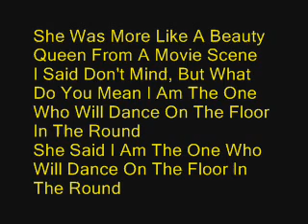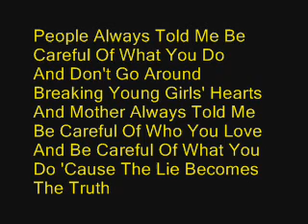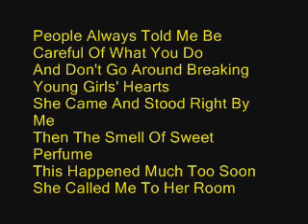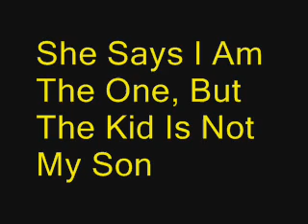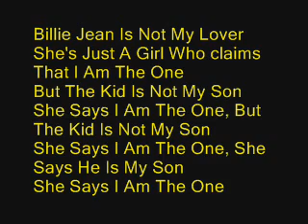Billie Jean Michael Jackson